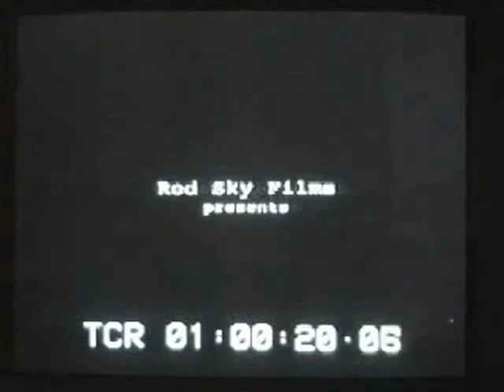film 1 farm L 1